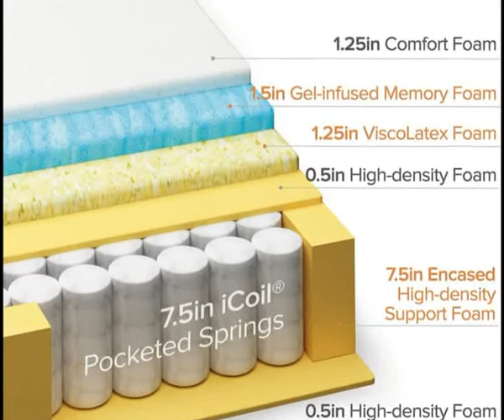Zinus| Green Tea| Cooling |Swirl Memory| Foam Hybrid| Bed| Mattress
Zinus Green Tea Cooling Swirl Memory Foam Hybrid Bed Mattress Conventional
see on amazon

About this products
COOL, CALM & COMFY - This mattress delivers the 3 C’s of sleep, even if your partner likes to practice their dance moves in bed; our cooling foam and pocketed innerspring keep away body heat and motion from a sleeping partner, for sleep that’s no sweat

CONFORMING FOAM & POCKET SPRINGS - 1.25 inches soft comfort foam, 1.5 inches cooling Fusion gel memory foam, 1.25-inch responsive ViscoLatex foam, and 7.5-inch motion-isolating iCoil pocket springs; ideal for back, stomach and average weight to plus-sized sleepers
CERTIPUR US CERTIFIED - Highest quality foam is CertiPUR US Certified for durability, performance, and content

EXPERTLY PACKAGED - Our technology allows this mattress to be efficiently compressed into one box that’s easily shipped and maneuvered into the bedroom; simply unbox, unroll and this mattress does the rest, expanding to its original shape within 72 hours
Dimensions: 60" X 80" X 12“. Fabric-Knitted Jacquard
Worry-free 10 year limited warranty included; twin mattress supports a maximum weight of 250 lbs, while all other sizes can support up to 500 lbs